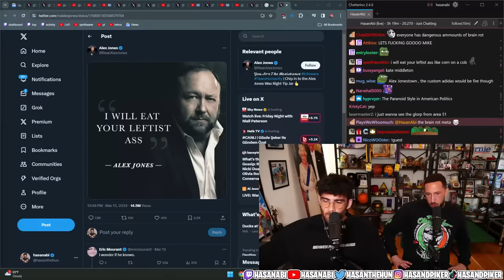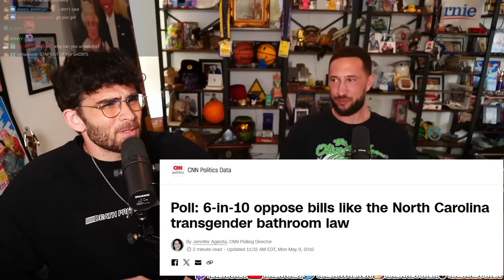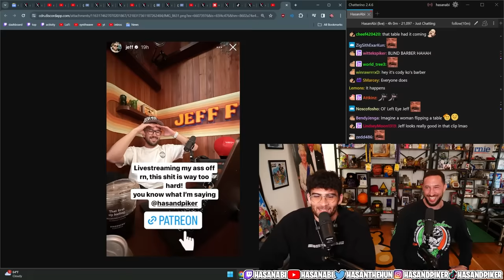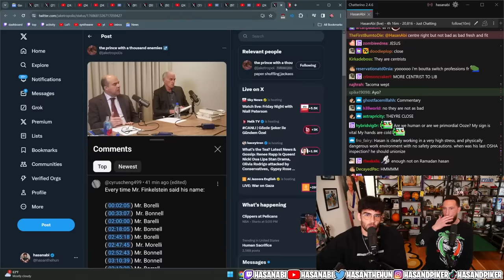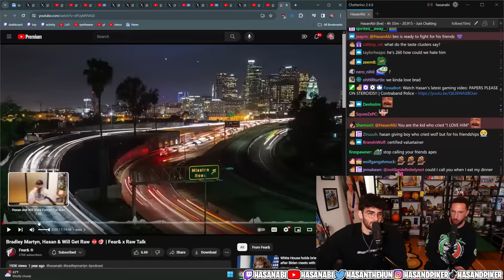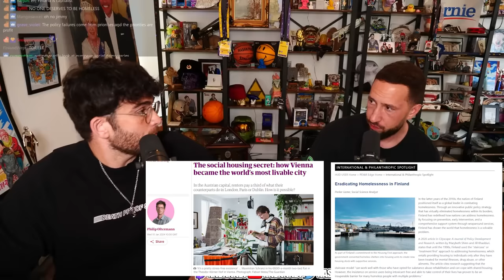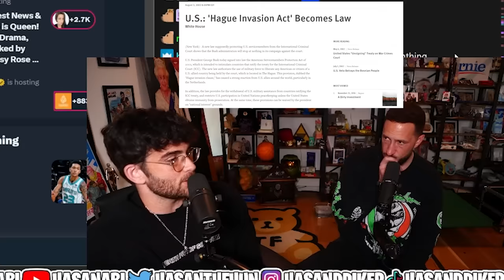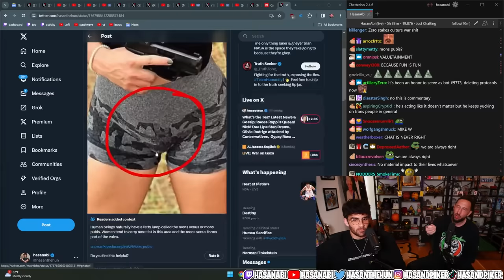Mike Majlak FINALLY Visits Hasan On Stream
Mike Majlak FINALLY Visits Hasan On Stream to dunk on weirdos, Hasan even manages to change his mind of a couple of heated topics

0:00 conspiracies
18:00 abortion debate
29:50 trans people in sports
39:00 Twitter & friends
48:00 right wing hysteria
1:00:00 Ryan Garcia, Patrick Bet David
1:23:00 mental health, homelessness
1:38:25 Israel Palestine
2:07:00 more right wing conspiracies